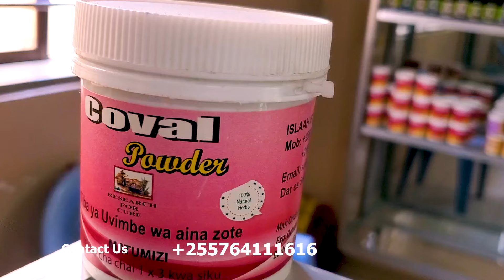DR.SULLE ANAKUJA NA MKOMBOZI WA WANAWAKE WENYE UVUMBE KWENYE KIZAZI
Uvimbe katika mfumo wa Kizazi kwa Mwanamke hujulikana kama Utevine Mayoma au Fibroid hutokea katika sehemu mbalimbambali au ndani ya mji wa uzazi wa mwanamke.
   CAVOL POWDER ni dawa madhubuti ya aina mbalimbali za uvimbe kwenye kizazi (FIBROIDS) na yenye nguvu zisizo ambatana na chemical yoyote

Kwa mawasiliano zaidi piga:-
au fika ilala Bungoni mtaa wa Sharif nyumba namba tatu

FAHARI YETU AFYA YAKO KARIBU SANA.